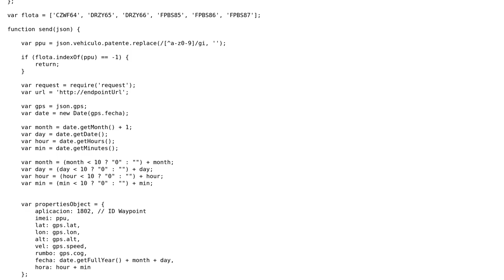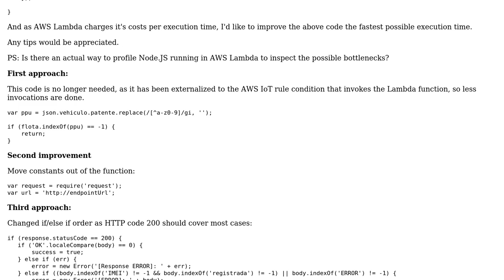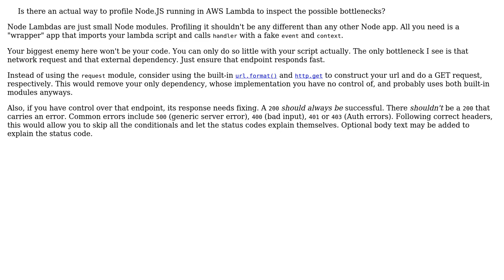Optimizing Node.js http get for AWS Lambda (3 Solutions!!)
Optimizing Node.js http get for AWS Lambda

With thanks & praise to God, and with thanks to the many people who have made this project possible! | Content (except music & images) licensed under CC BY-SA | Music | Images & others | With thanks to user Rohit Khanna user Joseph user gvasquez user Diego Goding and the Stack Exchange Network Trademarks are property of their respective owners. You are responsible for your own actions.